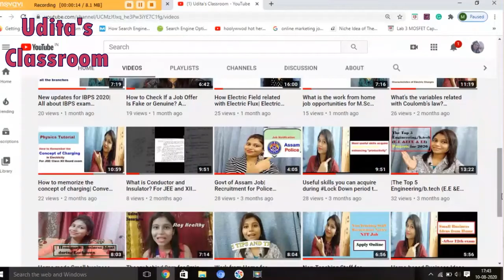Conceptual subjects of Engineering degree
Hi in this video I'm sharing my thoughts about the subjects of which each and every engineer must understand. They must clear the ideas about some of the specific subjects.
So each sunday you can get some of the tutorials in my channel. So keep in touch. Thank you.